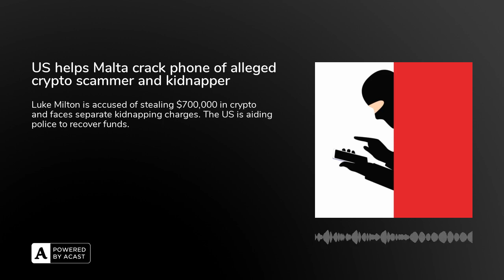US helps Malta crack phone of alleged crypto scammer and kidnapper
US federal authorities are assisting Maltese police in building a case against businessman Luke Milton, accused of stealing up to $700,000 worth in cryptocurrency from a Maltese victim.

Authorities believe Milton, currently out on bail on unrelated charges of kidnapping, convinced a man over lunch to hand over his phone to help them invest in crypto. Instead, he allegedly transferred the man’s tokens into his own wallet. The US is now helping to gain access to the wallet.

Listen to the article if you'd like to know more about Milton and his connection to the Maltese media and government.